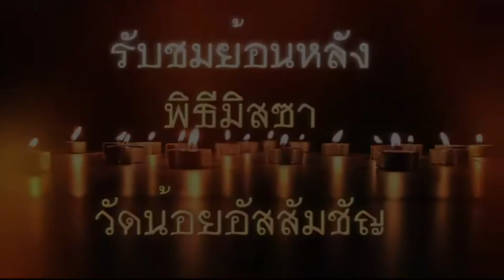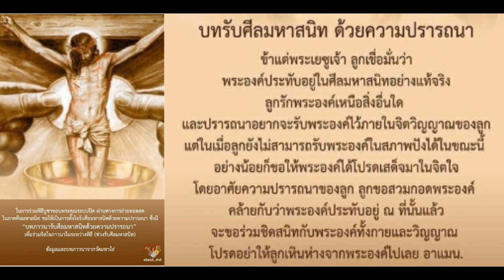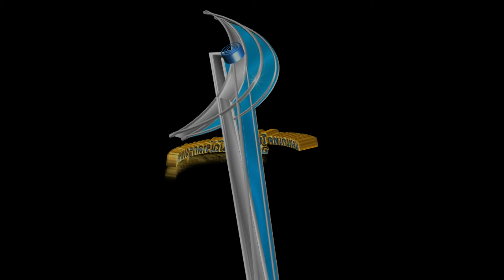พิธีบูชาขอบพระคุณ วันพฤหัสบดี ที่ 2 เมษายน 2020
วันจันทร์ – วันศุกร์ เวลา 06.00 น. วันเสาร์ เวลา 17.00 น.
วันอาทิตย์ ภาษาไทย เวลา 08.30 น. English : 10.00 am